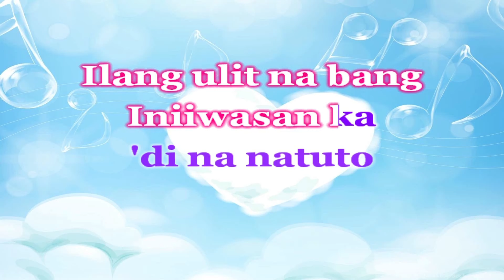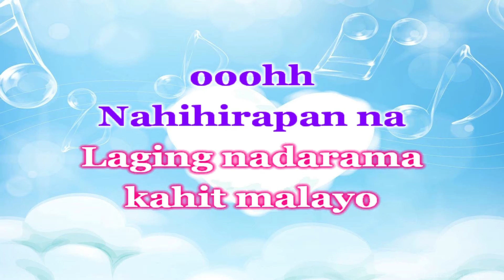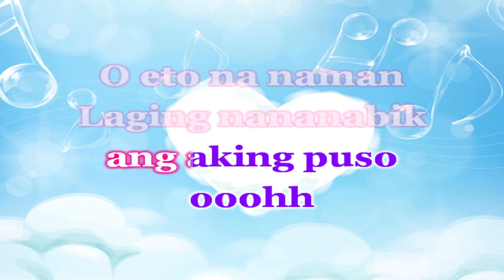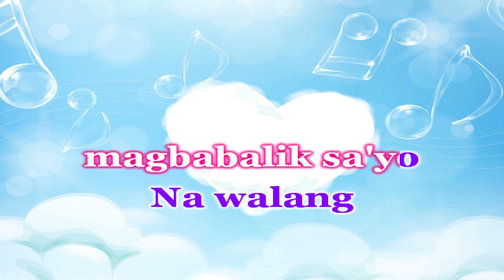Di Na Natuto - Gary Valenciano